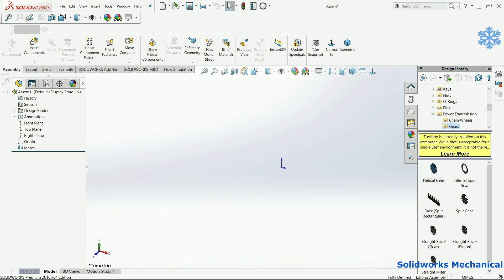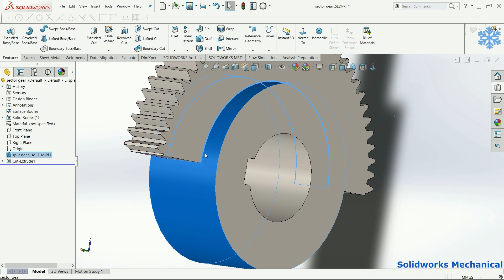Sector Gear (TIME LAPSE) | Industrial design|SolidWorks|Mechanical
A Sector gear is a gear that has teeth cut along a section of its circumference only. The remaining portion of the gear is smooth without any teeth

We often call it as SSG (single sector gear) since it only have teeth at one side. On the right you see this is a single sector gear because there are no teeth on the side, but if you look at the right, dual sector gear have teeth on both side.

Hello Everyone !
This channel is dealing with everything about SolidWorks and Key Shot Software.

Channel contain topics about:
* Gear Mechanism
* Animation Videos
* Industrial Topics